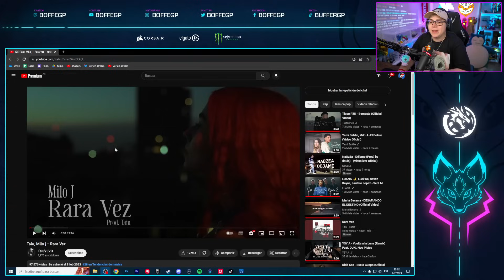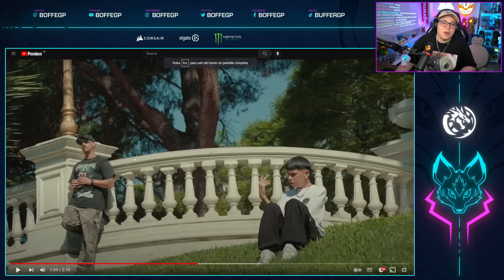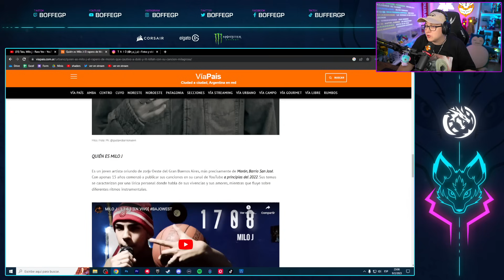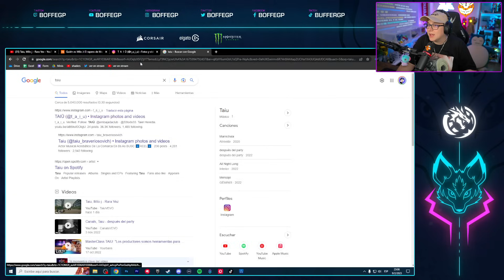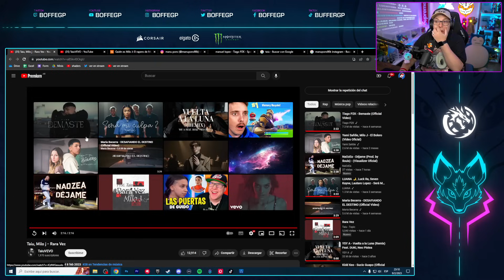BOFFE REACCIONA a TAIU y MILO J: "RARA VEZ"